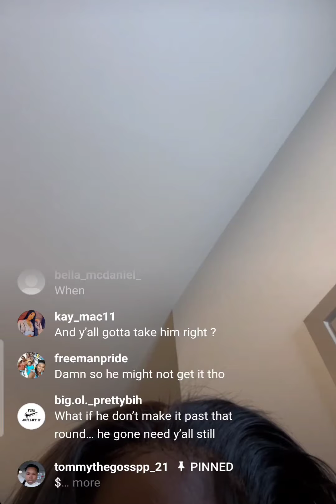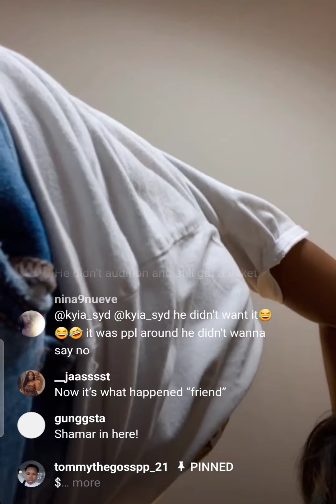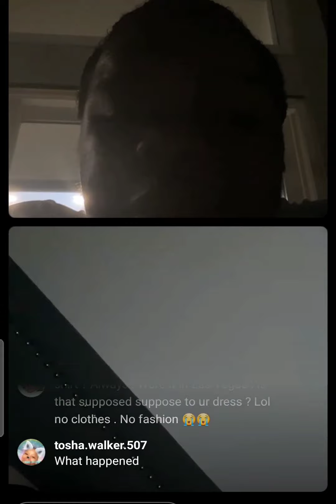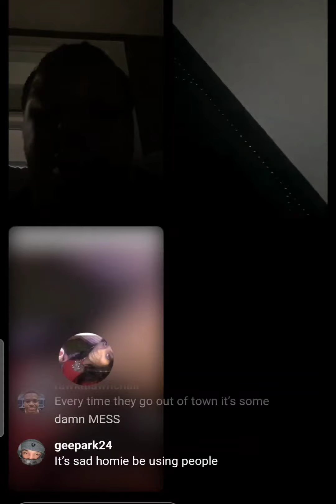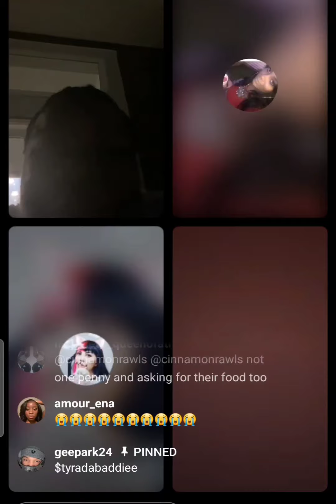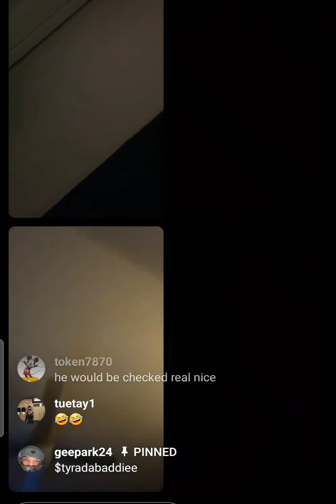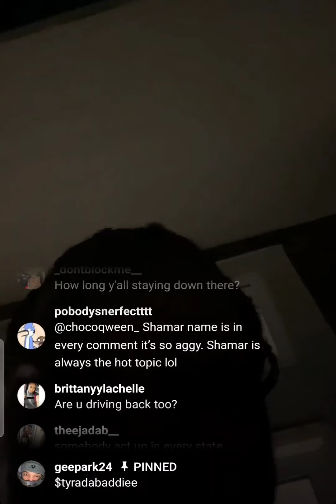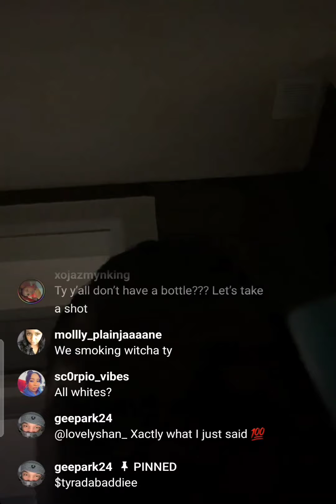Tommy and ty 🎬 acting like they not upset but you can tell they lying shamar is WRONG PERIOD